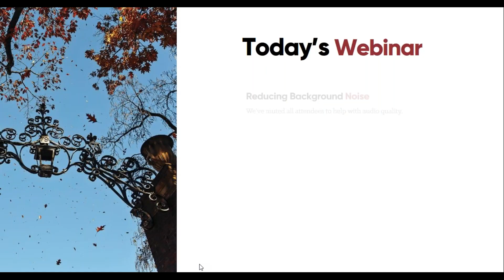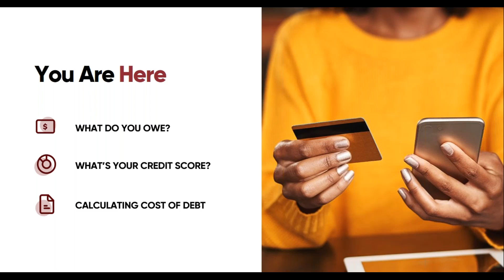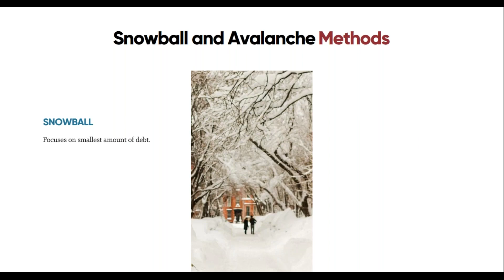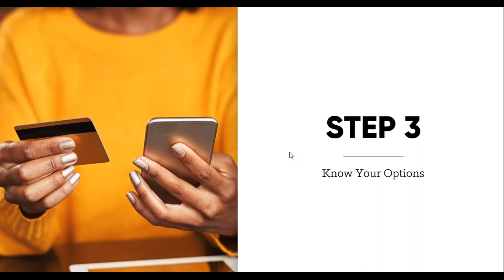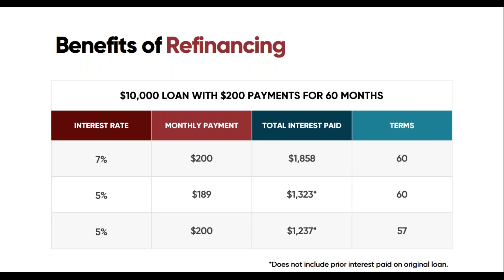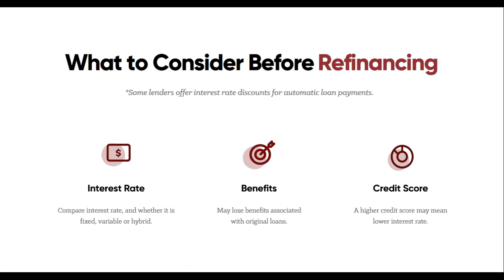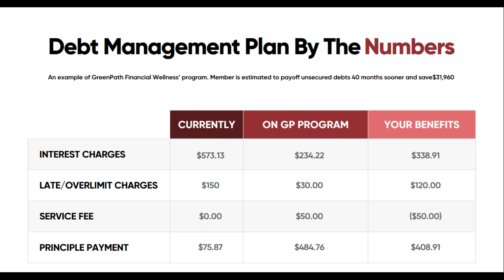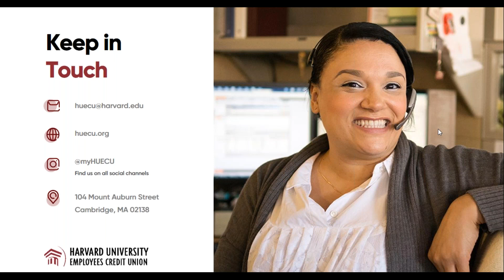Debt Repayment HUCTW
Create a customized repayment strategy to help you save money and work toward a debt-free life! Credit card debt and student loans will be discussed. Bring your questions! We’ll provide the answers and resources.